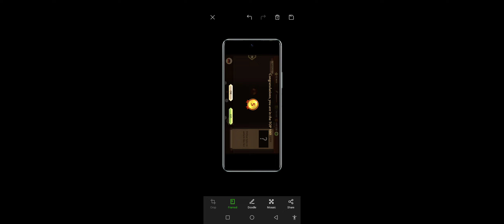Achieving The Gold Of Rank # 5 In Private Server, With Fancy Score Of 25,000,000 Successfully 😁